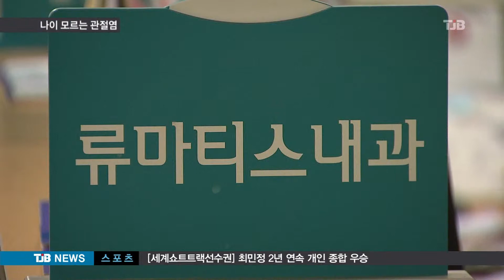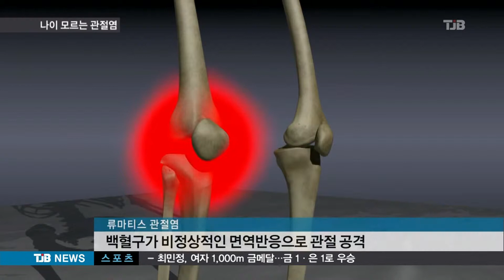[TJB뉴스]닥터리포트- 나이를 모르는 관절염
【 앵커멘트 】
낮동안 기온이 많이 오르면서
요즘 일교차도 크게 벌어지고 있습니다.

일교차가 심할 때 특히 관절염 있는 분들은 야간에 통증이 심해지는 '야간통' 때문에 잠 못 이루는 경우가 많은데요.

요즘에는 젊은층도 관절염을 앓는
사례가 많다고 합니다.

김대경 객원의학전문기잡니다.

【 기자 】

30대 김 모 씨는 류마티스 관절염을 앓기 전까지 관절염은 노인들이 앓는 질환이라고 생각했습니다.

하지만, 수면 상태에서 발생하는 통증에,
잠 못 이루고 뒤척이는 날이 많아지면서,
고통을 호소합니다.

▶ 인터뷰 : 김 모 씨 / 류마티스 관절염 환자
- "손마디가 좀 아프고 해서 잠을 푹 자는 게 좀 어려워서 오게 됐고요. 관절염 하면은 어르신들이 많이 오는 줄 알았는데 젊은 나이에 이런 증상이 있게 돼서 좀 걱정이 됩니다. "

염증성 관절염인 류마티스 관절염과 강직성
척추염 등은 오히려 젊은층에서 더 많이 발병합니다.

자칫 심각한 관절 변형을 일으킬 수 있는
류마티스 관절염은
외부에서 침입한 세균이나 바이러스를 잡아먹어야 할 백혈구가 비정상적인 면역반응으로
관절들을 집중적으로 공격하면서
염증이 생기는 경웁니다.

100명 중 1명 꼴로 나타날 만큼
흔한 질병인데 30~50대 여성에게
많이 발생합니다.

▶ 인터뷰 : 신동혁 / 을지대병원 류마티스내과 교수
- "류마티스 관절염 치료는 약물치료가 주된 치료이고요. 염증을 치료하는 약과 류마티스 관절염 진행을 억제하는 약을 동시에 써서 치료해야 좋은 효과를 거둘 수가 있고..."

척추에 염증이 생기면서 점점 굳어져
움직임이 둔해지는 강직성 척추염도
젊은 층에 많이 발병하고 있습니다.

대부분이 10대 후반에서
20대 초반의 남성에게서 발병하며,
치료 없이 방치할 경우
30대 이후로도 척추 강직이 진행됩니다.

퇴행성 관절염이라 부르는 골관절염은
50.60대 이상 연령과 비만 유전적요인, 관절외상 등 원인이 다양하지만,
대체로 체중을 많이 받는 무릎이나
고관절, 척추 손가락 끝마디 등에서 발생합니다.

▶ 스탠딩 : 김대경 / 의학전문기자/전문의
- "젊은 층의 경우 관절에 이상을 느끼더라도 참고 지나치는 경우가 많습니다.

하지만 통증이 1주-2주정도 지나도 나아지지 않는다면 근육통보다는 염증성 관절염이 발병했을 가능성이 높아 바로 병원을 찾아 치료해야 합니다.  TJB 닥터리포트 김대경입니다. "